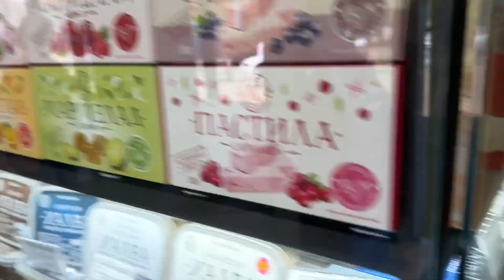Влог: будни в Сочи, баня на водопадах, первый семпл моего нового бренда и просто много болтовни.